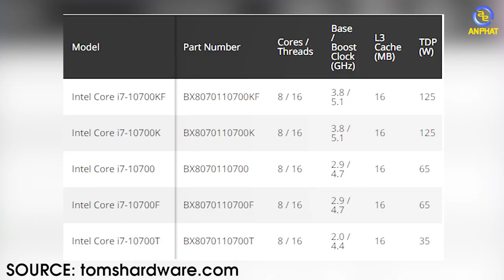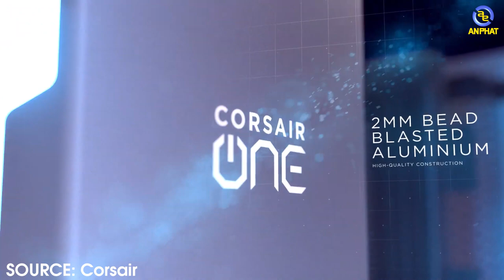Riot ra mắt tựa Game Valorant - i9 9900KS phải về vườn sớm hơn dự kiến - AP News #2 | An Phat PC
📌Link tư vấn Build PC miễn phí:
Hãy cùng với An Phát chúng mình cập nhật những thông tin hay và hot nhất trong tuần.